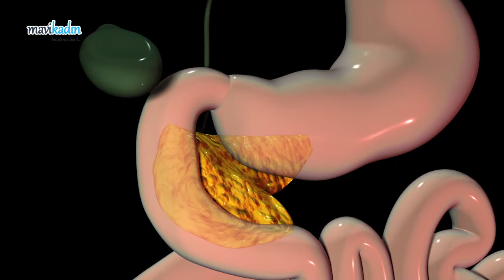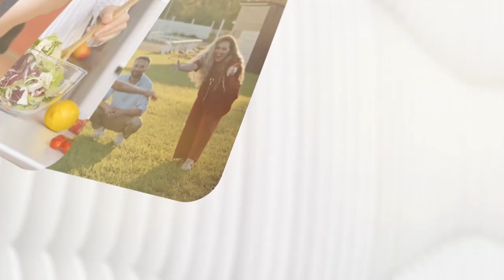Diyabet Nedir? Şeker Hastaları Nasıl Beslenmeli? - Uzman Diyetisyen Deniz Zünbülcan Anlatıyor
Diyabet, halk arasında bilinen adıyla şeker hastalığı, günümüzde birçok bireyde etkilerini gösteriyor. Diyabetin belirtileri genelde herkeste aynı olmakla birlikte, alınabilecek tedbirler mevcut. Diyabet nedir? Diyabetin belirtileri nelerdir ve şeker hastaları neler yapmalı? gibi soruların cevaplarını Uzman Diyetisyen Deniz Zünbülcan anlattı!